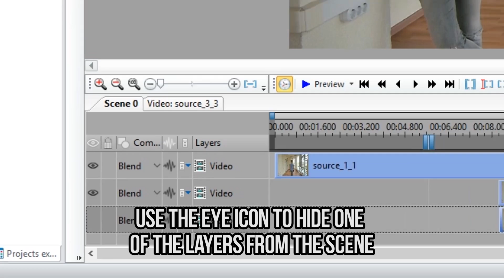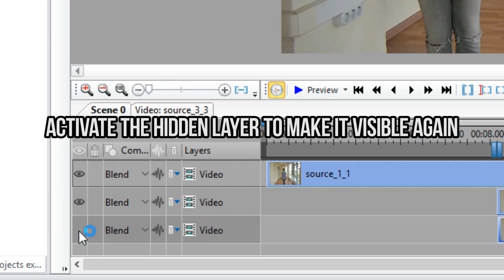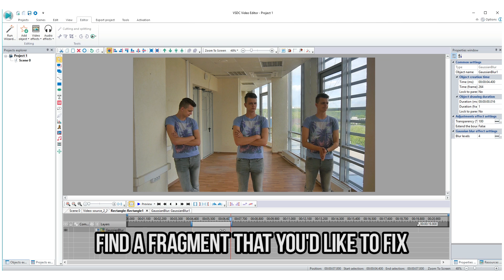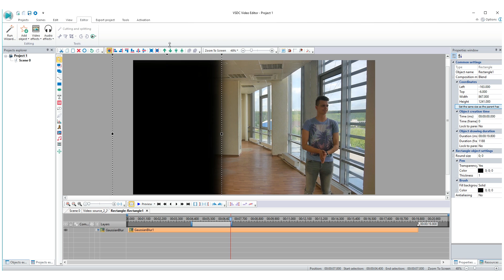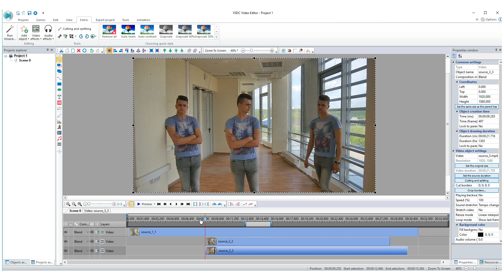How to make a clone effect with VSDC Video Editor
Wondering how to clone the same character a few times in one frame? With VSDC Video Editor everything is possible.
Then watch this detailed tutorial to see how to do it with Inverted mask, BGR filter and Gaussian blur.